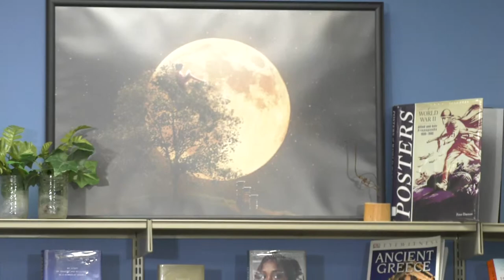Financial literacy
Education and Early Childhood Learning Minister Wayne Ewasko, Kevin McCarthy, head, corporations and institutions, Enriched Academy, and Megan Vankoughnett, principal, J. H. Bruns Collegiate, to discuss Financial literacy.
3:15 p.m.